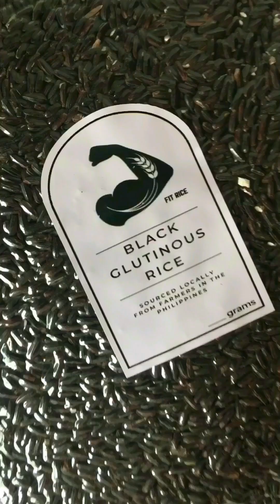BIKO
Biko (Sweet Rice Cake)

3 cups black glutinous rice
3 cups water
- Rinse 3-5 times or until the water becomes clear.
- Soak for atleast 4 hours or overnight before cooking

COCONUT MILK CURDS (topping)
1 can Coconut cream

- add 1 can of coconut milk in a pan.
- Let it simmer over medium to medium-high heat.
- Stir it occasionally to prevent it from burning.
- Cook until liquid evaporates and oil separates from the coconut curd.
- Remove from pan when it turned golden brown.
- Strain coconut curds to separate the from the coconut oil.

COCONUT SAUCE
1 can coconut cream
1 can coconut milk
1 can evaporated milk
2 cups muscovado sugar

- Combine all of the ingredients.
- Bring the coconut milk to a boil and stir occasionally to prevent it from burning/overflowing.
- Lower the heat to medium and continue to simmer for another 20-30 minutes or until the syrup becomes thick.
- Set aside 1/4 of the mixture for toppings. (Optional)
- Add the cooked sticky rice and mix until well incorporated.
- Continue to mix until the liquid is absorbed.